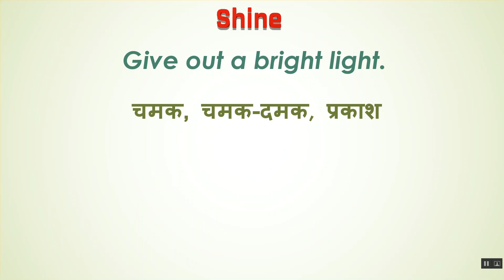Shine Ka Kya Matlab Hota Hai | Shine Meaning in Hindi